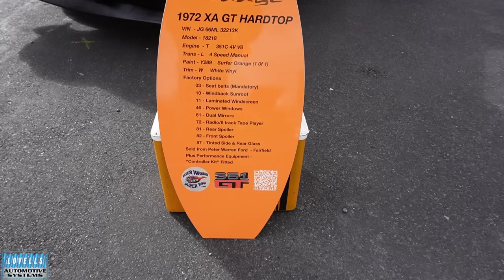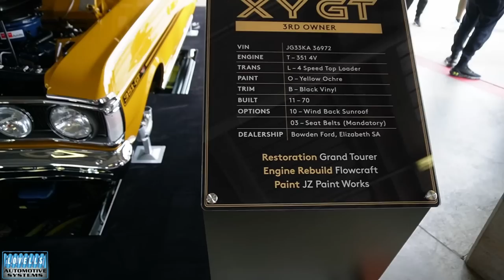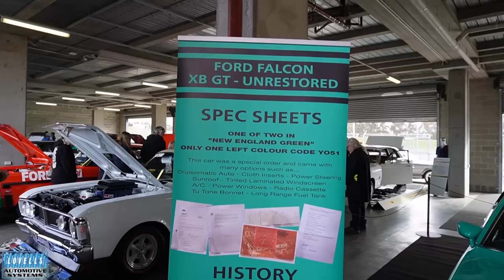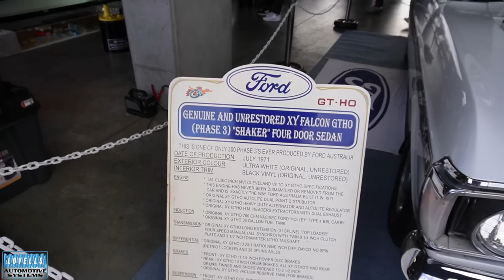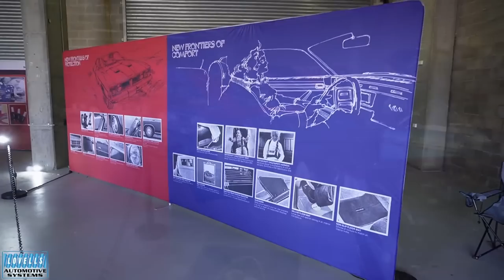GT Falcon Nationals Bathurst 2023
Howard makes the trip to Bathurst for the 19th GT Falcon Nationals on 27th May 2023
Such an impressive day with over 400 cars, Falcon GT, XR, XT, XW, XY, XA, XB, Cobra. Late model Gt's EL, BA BF FG. BOSS 315 BOSS 335.
Race cars, Moffat, Ambrose, Gibson

"Dave Di Rado" Event organiser
I would like to thank Parry and Bill from Muscle Car Warehouse for working in conjunction with the 19th Falcon GT Nationals - Bathurst 2023 to enable us to provide a once in a lifetime opportunity for you, while also helping us raise money from Bear Cottage.
Providing the 2006 888 Engineering Craig Lowndes and Jamie Whincup Bathurst winning Falcon for photo opportunities one of the most famous Fords raced at Bathurst as it was the 1st winner of the Peter Brock trophy and 1st win in the three-peat victories that were to follow for 888 engineering, Craig Lowndes and Jamie Whincup. This car and memorable event features heavily in all Supercar highlights of the great race and is a stand out victory for Craig Lowndes on the day he fair-welled his friend and mentor Peter Brock. This is something I would have never imagined when started to plan the Nationals we could ever offer you.
I would also like to tank on behalf of Parry, Bill and myself Bronwen for awarding us with the beautiful Bear Hug framed artworks. We are truly humbled by all of your support and charity.
If you would like to continue supporting Bear Cottage and have the chance to win a money can’t buy experience provided by Muscle Car Warehouse a photo opportunity with both drivers Lowndes and Whincup with the car either at Bathurst or Sydney after the event. Or feel free to simply donate for this very worthy cause Bear Cottage supplying palliative care for children at the following link or QR Code: